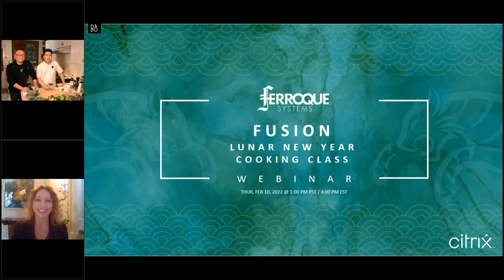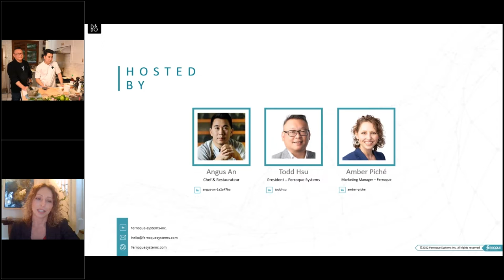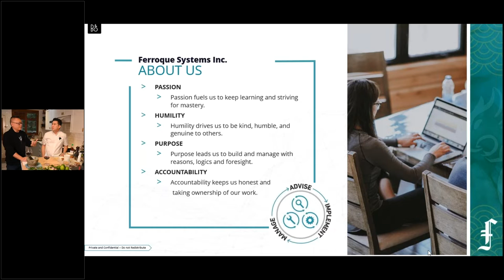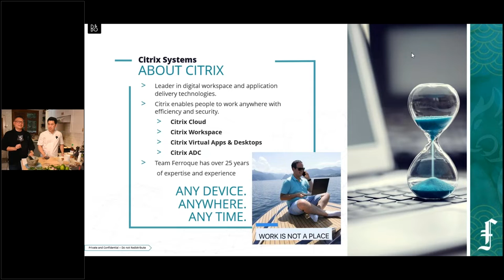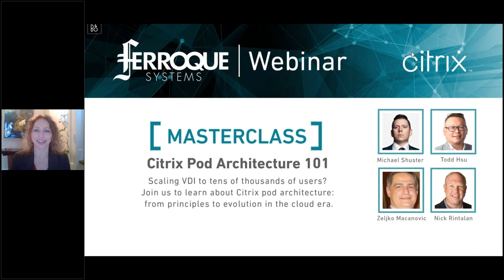FUSION: Lunar New Year Cooking Class - Year of the Tiger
To continue the quest to bring FUSION workspace to reality in the Year of the Tiger, Ferroque Systems brings you a virtual FUSION cooking event with celebrated Chef Angus An, owner of six Asian-themed restaurants, including the acclaimed Maenam.

At Ferroque we believe that different innovations and technologies should be integrated harmoniously to deliver a seamlessly powerful working environment.  The essence of skillfully integrating different elements to create a powerful experience is what Chef An has consistently brought to his patrons.  Born in Taiwan, educated in Canada, and formally trained with world renowned chefs in North America and Europe, Chef An has dedicated his culinary effort to re-interpret traditionally Asian recipes with local west coast fresh ingredients.

In this cooking demo, Chef An prepares two of his signature dishes: Gai Yang (Northern Style Grilled Hen) and Nahm Dtok (Grilled Beef Salad).